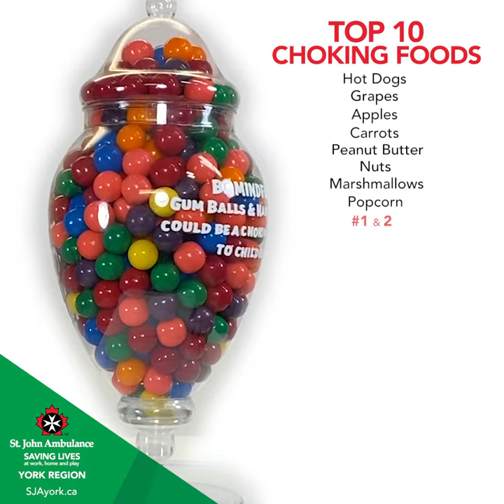Guess How Many Choking Hazard Gum Balls? | St. John Ambulance York Region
ENTER TO WIN! 🏆 Guess how many choking hazard gum balls in this jar? ENTER

St. John Ambulance York Region Branch brings awareness that gum balls 🔴 and hard candy 🍬 could be a choking 😵 hazard to children / kids giving away a FIRST AID KIT valued at $19.95 for two lucky winners who guess the correct amount! Deadline for guess submissions is on NOVEMBER 15th, 2022 at 12:00 noon. Winners will be emailed directly and their FIRST NAME will be announced on our St. John Ambulance York Region  FB / TW / IG social  media  accounts. FOLLOW US to see who wins!

NOTE: Participants must be residents of York Region, Ontario to Qualify; a limit of 3 guesses per contest, per month.

ST. JOHN AMBULANCE CHARITY BACKGROUND:
St. John Ambulance is a worldwide non-denominational, international charity which provides first aid, health care and support services in over 40 countries. Together, we make up the Order of St. John, which is accredited to the United Nations. The Order’s charitable work is carried out by the St. John Eye Hospital in Jerusalem and over 40 national St. John Ambulance Priories worldwide. In Canada, the first St. John Ambulance Branch was established in 1883 in Quebec City.

St. John Ambulance York Region Branch, established in 1991, serves the nine municipalities in York Region just above the city of Toronto, Ontario. We provide community support through our four Medical First Responder Units whose volunteers treated 304 patients at 205 events last year; our four Therapy Dog Units whose 172 therapy dogs and handlers made 5,863 visits to 427 facilities, schools and workplaces; our four Youth Units whose 242 children and youth volunteers participated in our cadet program, learning first aid and leadership; and our Child Car Seat Safety Unit whose hard-working volunteers inspected 204 child car seats at 13 car seat safety clinics.

In addition, we also stand ready to assist at major events and support regional emergency management including the 2013 Special Olympics, December 2013 Ice Storm, 2015 Pan and ParaPan American Games, and the 2017 Invictus Games in Toronto. In 2019, our 639 volunteers provided 67,517 hours of volunteer time to the community.

TAKE A FIRST AID COURSE:
If you are interested in taking a FIRST AID / CPR / AED Course anywhere in Canada in either Standard or Emergency CPR levels A, C, HCP or any other courses, please book here:

VIDEO / GRAPHICS PRODUCTION:
Stephen Watkins, Public Relations Officer
St. John Ambulance York Region Branch